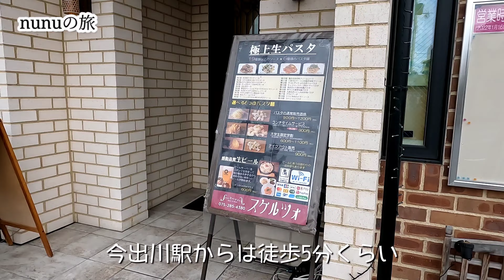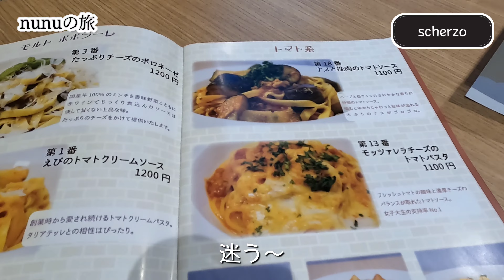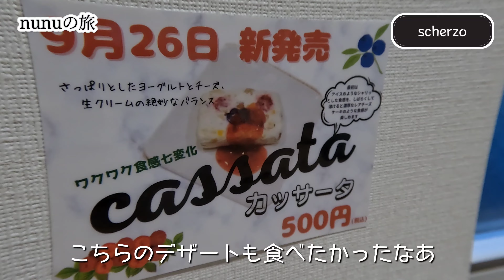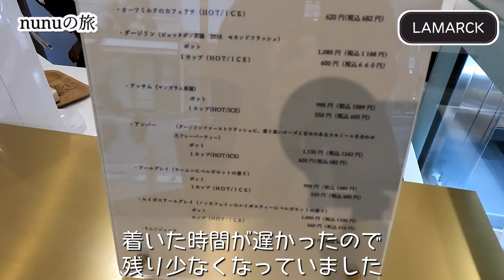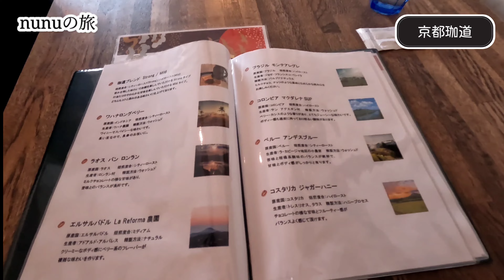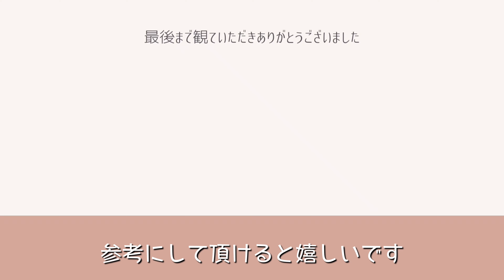【京都グルメ】今出川でランチ・ケーキ屋さん/今出川通の大好きな喫茶店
お店の詳細を記しています。

①Beer&Pastaスケルツォ
　京都市上京区相国寺門前町643-1
　営業時間はホームページをご確認ください。

②LAMARCK
  　京都市上京区弁財天町333-1
　営業時間11:00～18:00
　定休日　火曜日、水曜日(月曜日は不定休)

③京都珈道
　 京都府京都市上京区西上善寺町２０６

上記は訪問時の情報です。
変更等あるかもしれませんのでご確認下さい。

撮影にご協力くださったお店の方々に感謝申し上げます。ありがとうございました。